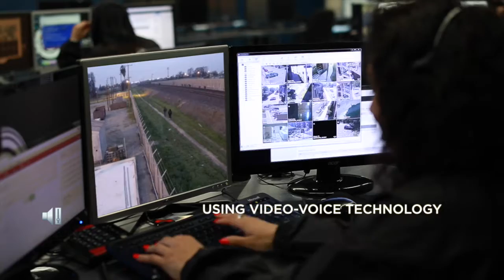Latest Viewpoint Manifesto Film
Viewpoint has been monitoring CCTV systems 24/7/365 for over 10 years, from our command center near Boston, MA. Our video analytics software can work with virtually any CCTV camera system and we’re experts in the installation of custom designed systems that address your security challenges. Our zero tolerance approach to security is applicable to any industry sector where there’s a need to protect property, staff, assets and prevent crime, often before it happens.